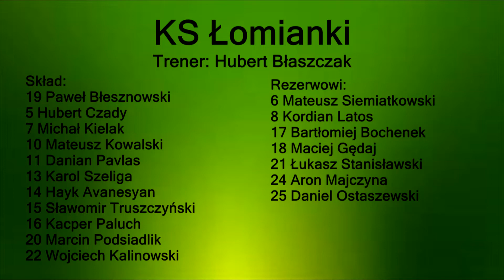18.08.15 KS Łomianki - Huragan Wołomin skrót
Bramki:
0:22 Wielądek
2:02 Kielak
3:15 Figiel
4:31 Żmuda
5:34 Majczyna
6:55 Ołdak